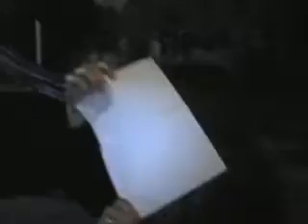Giorno al feisbuk